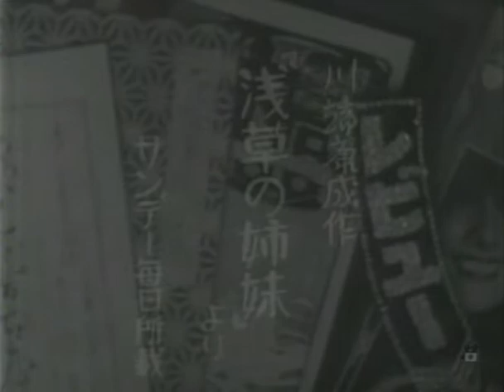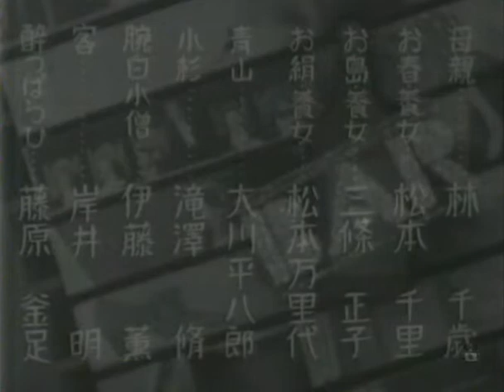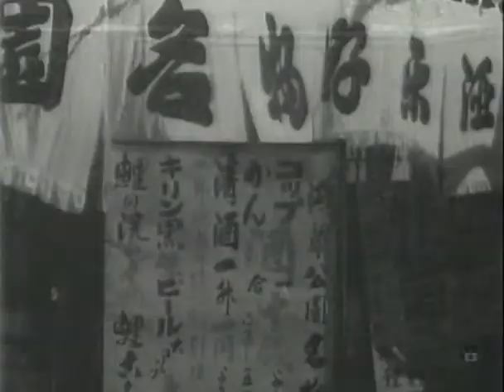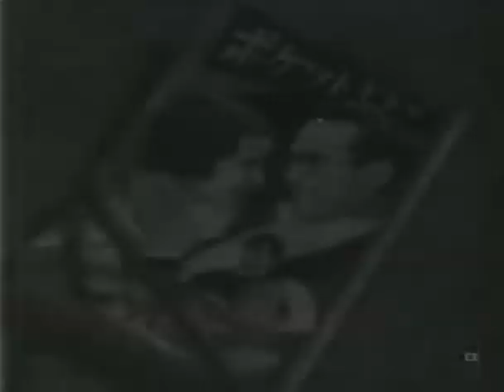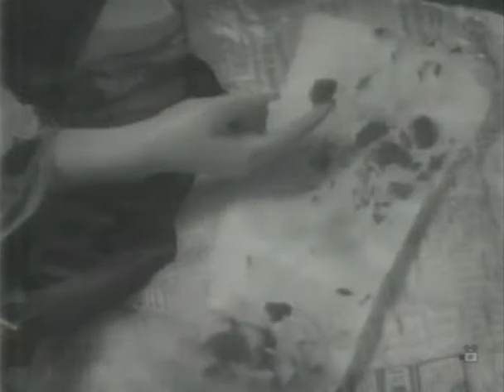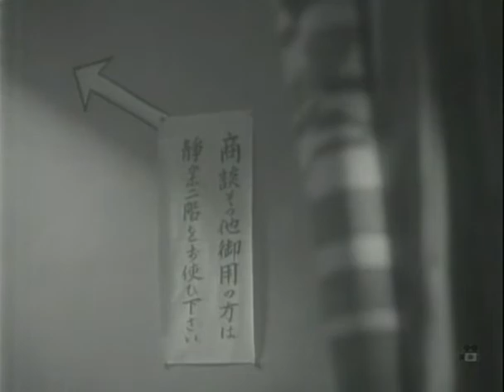Three Sisters With Maiden Hearts (Mikio Naruse, 1935)